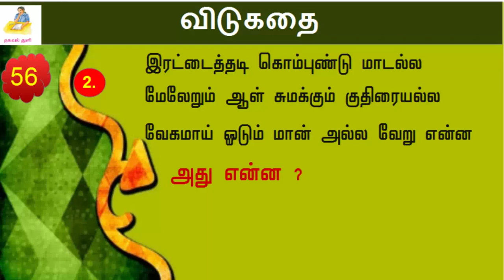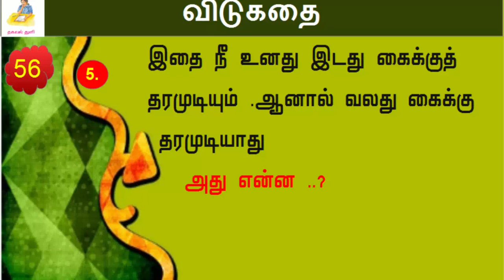TamilRiddles -Part 56 || தமிழ் விடுகதைகள்